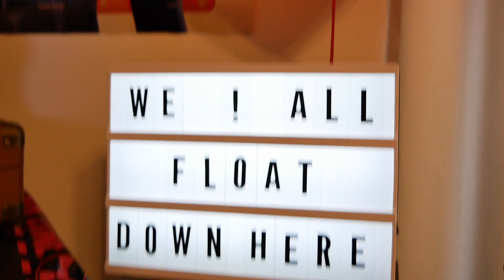I'm NEVER Sleeping Again!!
My entry for the 13 Stephen King Movies Competition.

Camera: Panasonic LUMIX G85
Lens: Panasonic 12-60mm
Microphone: Rode Videomic Pro
Daily Vlog Camera: Canon G7X Mark II & iPhone 10
Drone: DJI Mavic Air